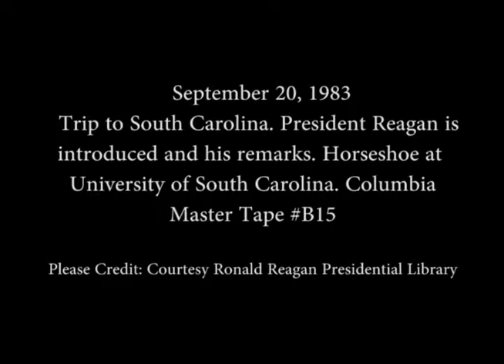President Reagan’s Remarks at the University of South Carolina on September 20, 1983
Full Title: President Reagan is introduced and his Remarks at the Horseshoe at the University of South Carolina in Columbia, South Carolina on September 20, 1983

Access Restriction(s):Unrestricted
Use Restriction(s):Unrestricted